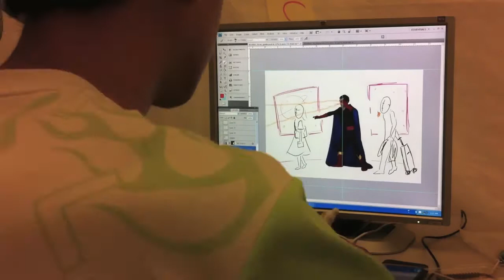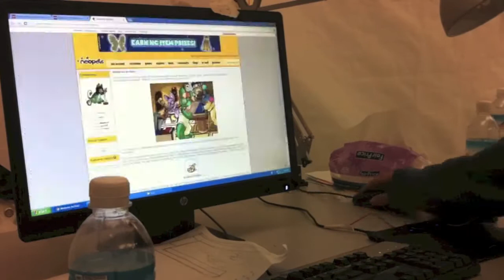N.E.mation! 7 : Team RoyalPotato on pre-pro